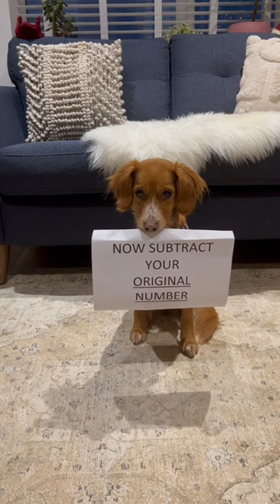Can I Read Your Mind? I’ve been learning a new trick in time for Christmas!